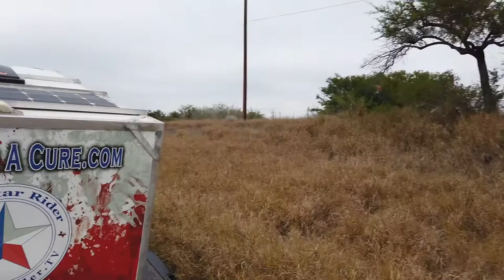Update! Motorcycle Broke Down In Zapata Texas • 12-05-2020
Motorcycle Broke Down In Zapata Texas • 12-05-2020

Update on my Ride Around Texas for Riding For A Cure. My motorcycle RPMs revved up and it would not move forward. I knew my Clutch had one out and I was on the side of Highway 83 headed north about 15 miles South of Zapata Texas. I called AAA and they said a tow truck would be out in about an hour and a half To tow me to Laredo Texas. While I was waiting five motorcycle riders stop to check on me, a dad Amado, with his two sons and one friend. They were a big help and suggested that I get my motorcycle fixed with a local guy named Rene, I called Rene He said he could work on the motorcycle and we towed the motorcycle there. I got a hotel in Zapata Texas and had dinner at one of the local restaurants and met this couple Roy and Mary. Roy and Mary are awesome they even loaned me their car to get around town while my motorcycle was being fixed. I am blown away with all the help and kindness I've got here in Zapata Texas.

My Motorcycle:
2010 Two Tone Ocean Blue & Sandstone Metallic Victory Vision
2008 Harley-Davidson Road Glide
1999 Yamaha Royal Star Venture
1982 Yamaha Virago 750
1974 Yamaha DT250 Enduro
1968 Honda 50 Mini Trail